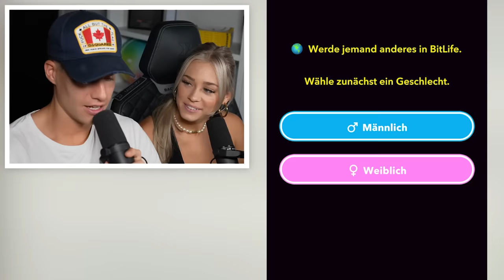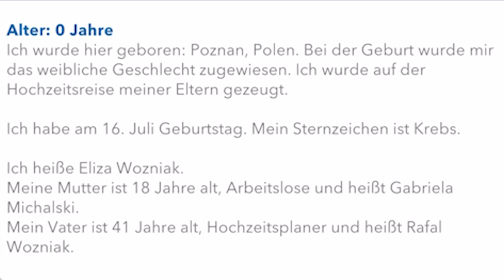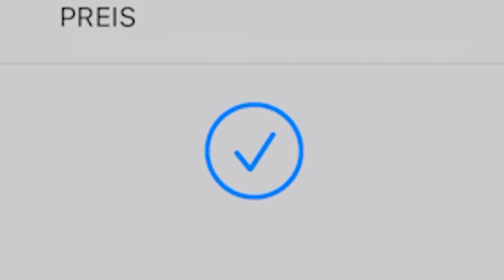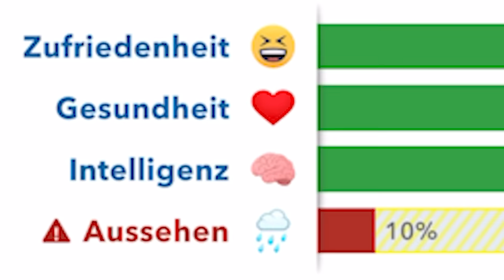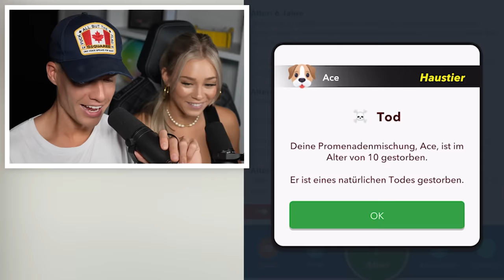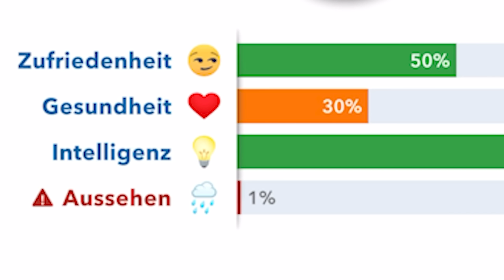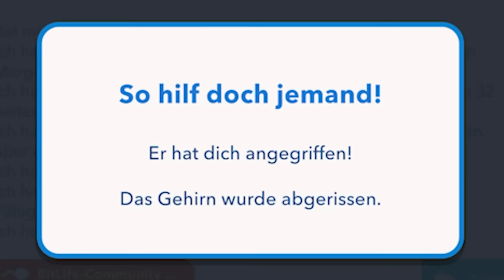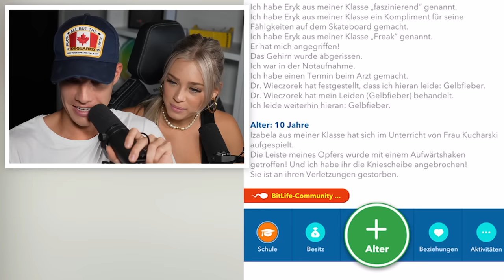WIR KRIEGEN EIN BABY 👶🏼🤣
Payton und Luca spielen BitLife und adoptieren Eliza Wozniak!